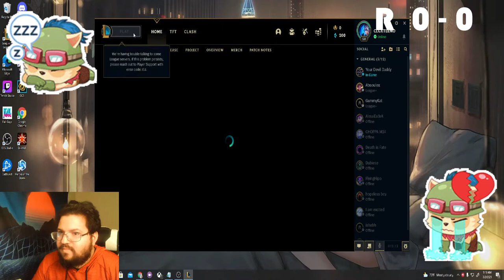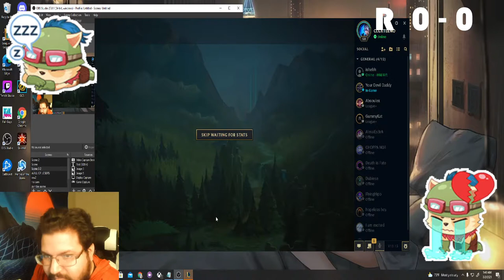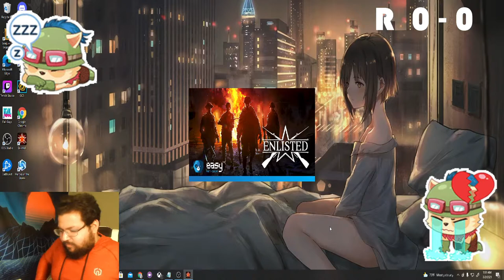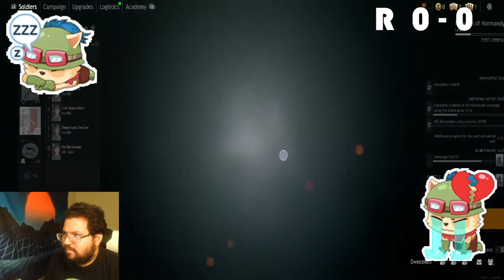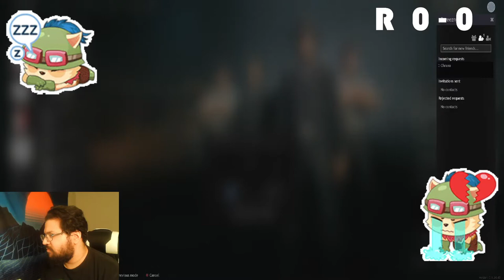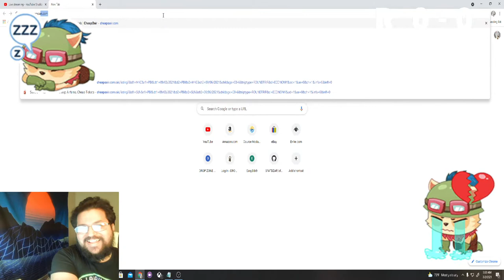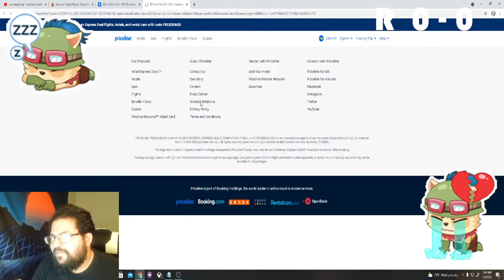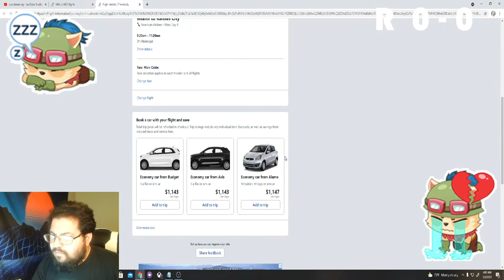ENLISTED LIVE!!! JOIN MY SQUAAAAAAAAAAAD!!!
Also a Tech. and live most nights after 12am after I leave work. Former Military Policemen. For any of you thinking I was not 287MP Company 97th MP Battalion out of Fort Riley. I was part of Class 09-11 of Fort Lost in the Woods aka Leonardwood for OSUT. If you want more proof check the instagram out you can see a pic of me in Afghanistan. Also some kids think I am young I am 30 years old OEF Vet. and disabled. Let that sink in for me beating you to places and playing airsoft more effectively. You joining this chat knowingly voids all the rights to complaint to YouTube.